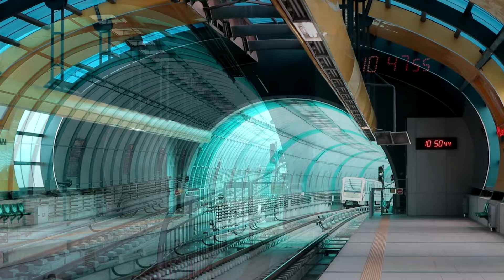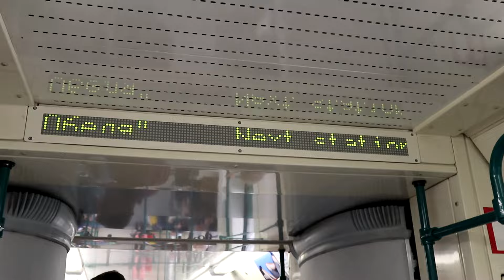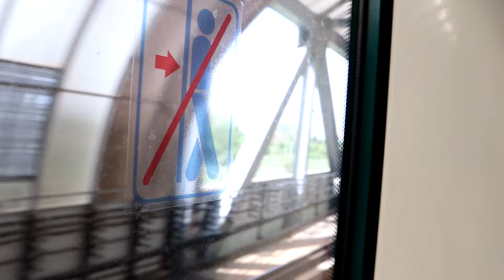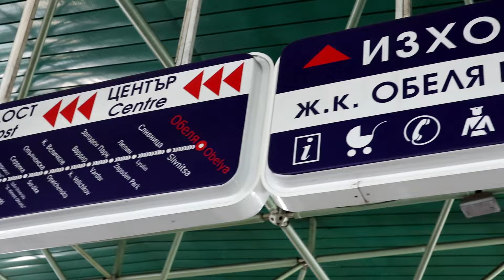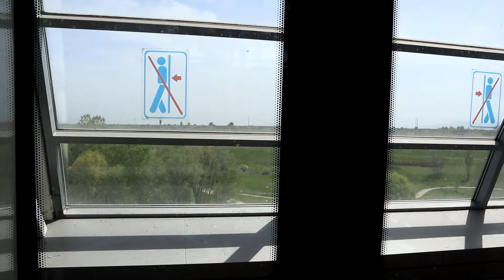Sofia Metro | Overground Stations🚇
You might have noticed that I have a new camera. I want to apologize because this footage was recorded in 1080p50, but it was rendered in 1080p30. In the next video, the quality will be even better!

This video features stations "Sofia Airport", "Sofiyska Sveta Gora", "Obelya", "Lomsko Shose" and "Musagenitsa".